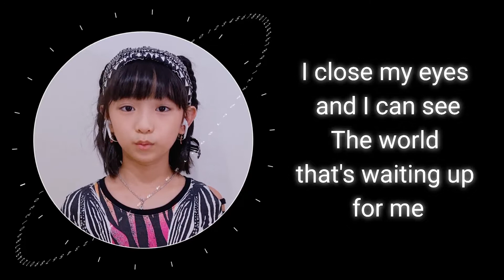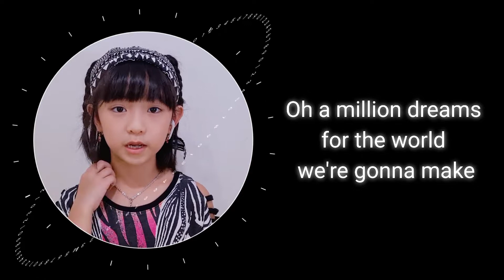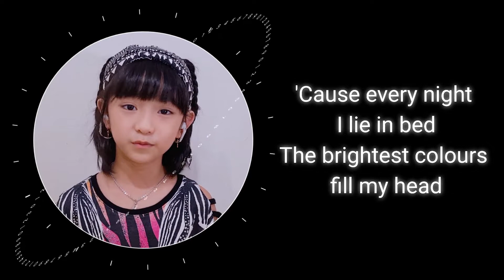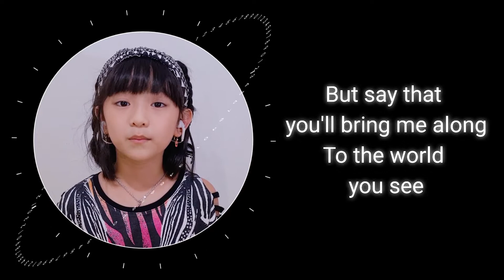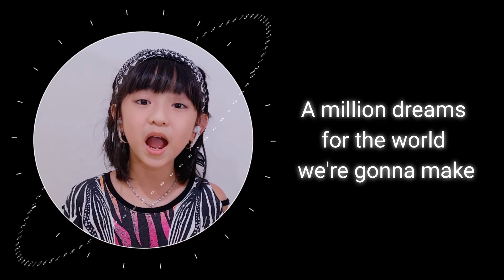A Million Dreams Cover by Sheryl Lau (7)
copyright: Voice Of Indonesia
coach: Clarisa Stephanie